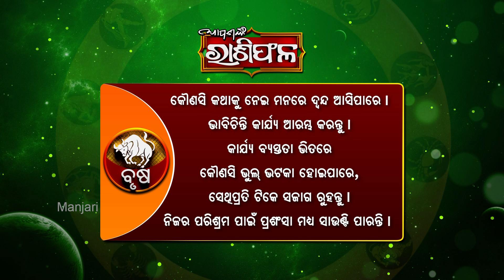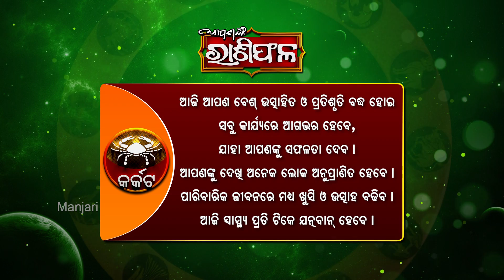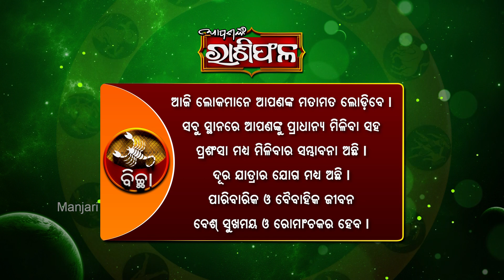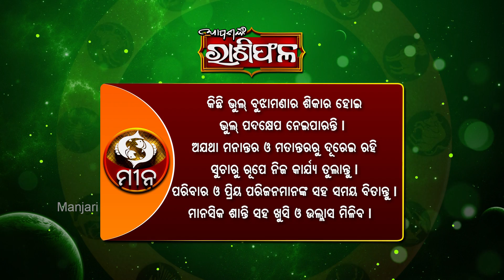DAILY HOROSCOPE | 3RD MARCH 2020 | AAPANANKA RASHIPHALA | MANJARI TV